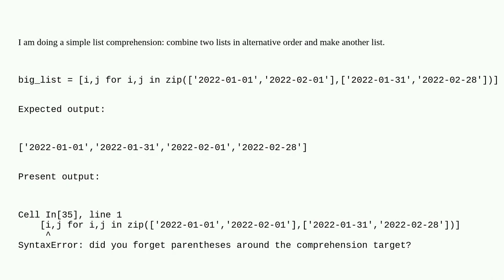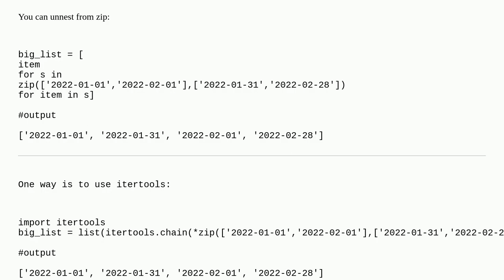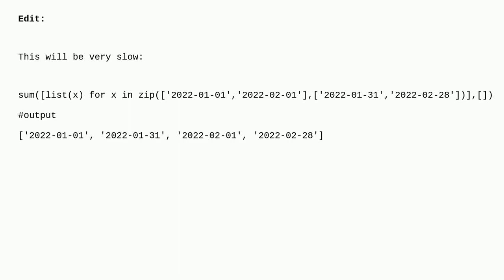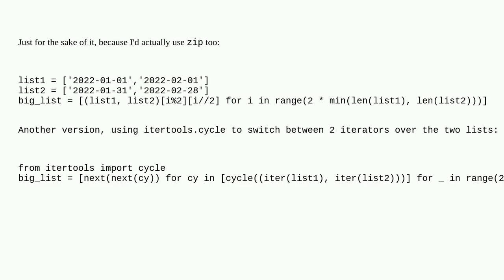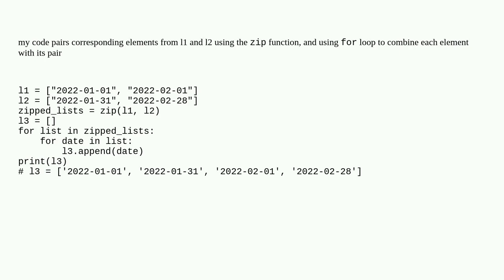Combine two lists alternatively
A special thanks goes out to the community

  list-comprehension python-zip python-3.x list python